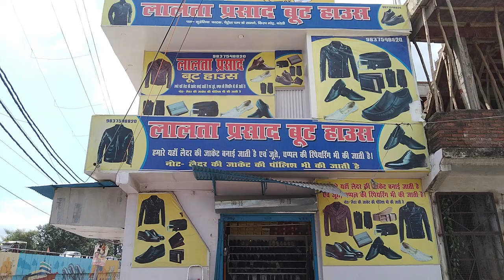Mere Papa Ki Dukan || Lalta Prasad Boot House || Best Quality Original Leather Shoes & Jaket